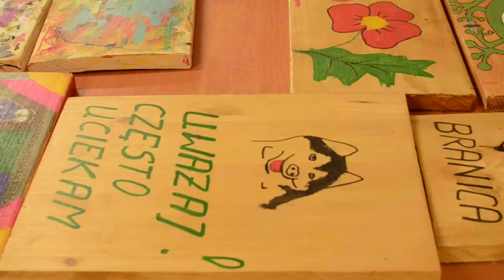Kolorowe tabliczki - warsztaty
Inicjatywę zorganizowano w ramach projektu “Ożyw samego siebie - dogrywka” realizowanego w ramach programu "Dom Kultury + Inicjatywy lokalne 2018", współfinansowanego ze środków Narodowego Centrum Kultury.
Autorem filmu jest Piotr Chojnacki.